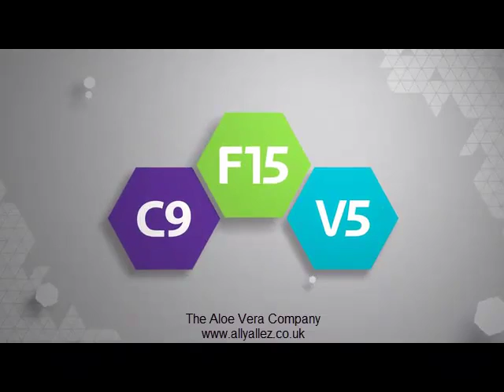Forever Living FIT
Clean 9
Are you ready to jump start your path to a healthier lifestyle? It all starts with our foundational Clean 9 program. This program is designed to help you remove stored toxins from your body and feel lighter and more energized. In nine days, you can start feeling slimmer and healthier with the help supplement schedules, healthy meal options and shake recipes that are easy to follow!

F15
If you’re ready to take the next step in your journey, then F15 offers a personalized approach to looking better and feeling better. With three levels, beginner, intermediate and advanced, you can choose your fitness level and get the information you need to achieve your fitness and nutrition goals.

Vital 5
Life can become busy and often choosing the food that’s conveniently available can cause our bodies to miss out on important vitamins and minerals. That’s where Vital 5 steps in to help you stay on your path to a healthy lifestyle. Five of Forever’s amazing products work together to bridge the nutritional gaps and offer you key nutrients that help you look better and feel better.